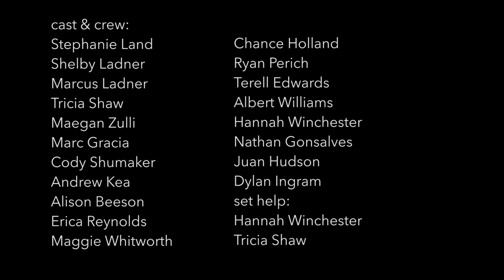Sam's Pyrmaid | A Short Film by Mattlan Ladner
Based off Maslow's Hierarchy of Needs and set it a dystopian world, "Sam's Pyramid" follows the psychological journey of Sam as she loses her basic levels until she is stranded with no food or water.

I want to thank the following people for helping me on this film: Maela Stewart, Shelby Lynn Ladner, Andy Kea, Juan Hudson, Dylan Ingram, Hannah Elizabeth Winchester, Maggie Lynn, Chance Holland, Erica Reynolds, Alison Beeson, Ryan Perich, Nathaniel Gonsalves, Terrell Edwards, Albert Williams III, Maegan Zulli, Marc Gracia, Cody Shumaker, Tricia Shaw, Marcus Ladner, Micah Ladner, Melanie Seal Ladner, and Stephanie Land! Thank you!